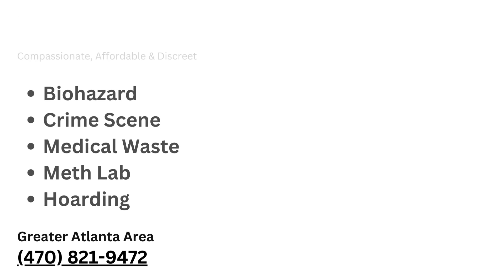BIO-ONE OF ATLANTA - Biohazard Cleaning Marietta Georgia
Biohazard cleanup is a critical service that deals with removing and sanitizing areas contaminated by biohazardous materials. In Marietta, this service plays an essential role in maintaining public health and safety, particularly in situations involving bloodborne pathogens, chemical spills, or other hazardous substances.

Key Takeaways
Risk Awareness: Recognizing the health risks associated with exposure to biohazardous materials.
Need for Professionals: Emphasizing the necessity of employing professional cleanup services due to the dangerous nature of biohazards.
What Constitutes a Biohazard?
Biohazards include any biological substances that pose a threat to human health, such as blood, bodily fluids, and microbiological wastes. In Marietta, common scenarios that require biohazard cleanup involve crime scenes, unattended deaths, accidents, and infectious disease outbreaks.

The Process of Biohazard Cleanup
The biohazard cleanup process starts with an initial assessment, followed by the implementation of safety protocols. Professionals use specialized equipment and techniques to clean, disinfect, and deodorize affected areas. Finally, biohazardous waste is disposed of in accordance with health regulations.

Regulations and Compliance
Biohazard cleanup is governed by both federal (OSHA) and Georgia state regulations. These regulations mandate specific procedures for handling, transporting, and disposing of biohazardous waste to ensure public safety and environmental protection.

Choosing the Right Biohazard Cleanup Service in Marietta
When selecting a biohazard cleanup service in Marietta, consider factors such as certification, experience, response time, and understanding of local regulations. Choosing a competent service ensures proper cleanup and legal compliance.

Impact on Public Health and Safety
Proper biohazard cleanup is crucial in preventing the spread of diseases and maintaining a safe environment. Case studies in Marietta demonstrate how professional cleanup services have effectively managed potentially hazardous situations, safeguarding public health.